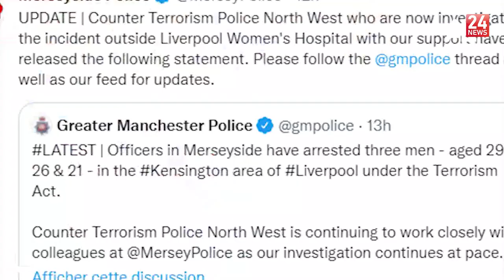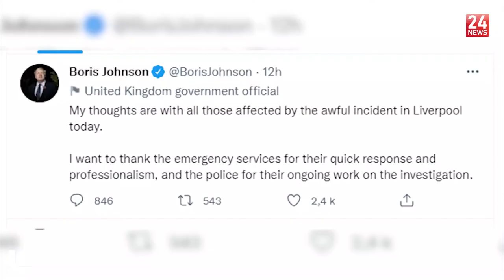Liverpool.. Three man arrested after car blast at women's hospital